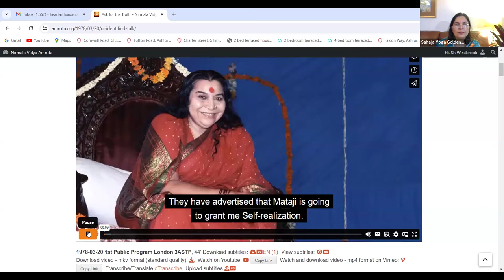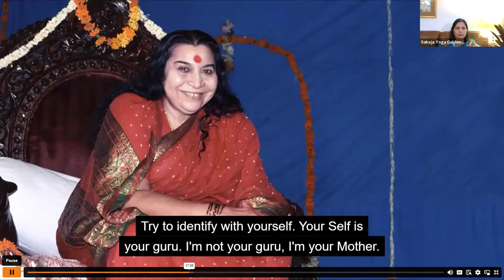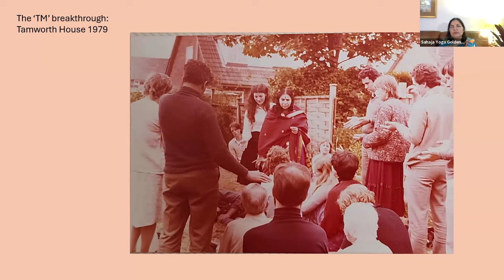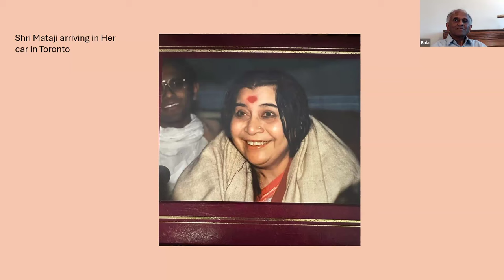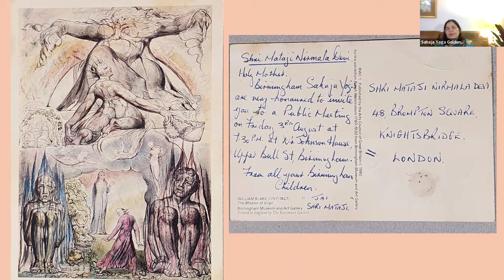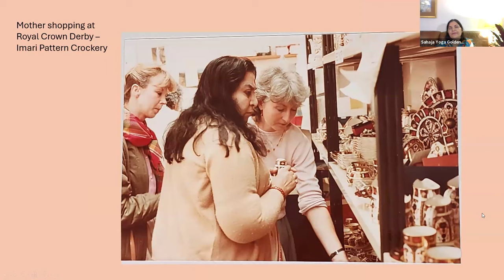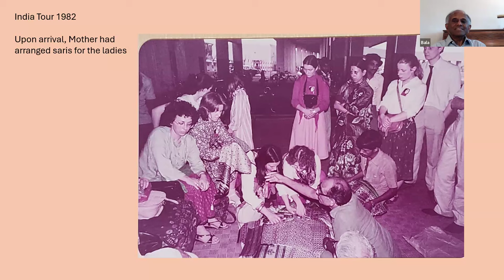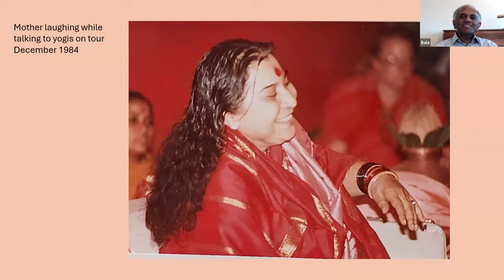UK Golden Memories Sahaja Yoga with Uncle Bala Kanayson - Part 1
Uncle Bala Kanayson shares yet again his immersive divine times of spiritual ascent with Shri Mataji Nirmala Devi with photographs from his personal albums. Amazing times a treat to listen and see.

Thank you Shri Mataji for your Grace on us all and the humanity is us all!